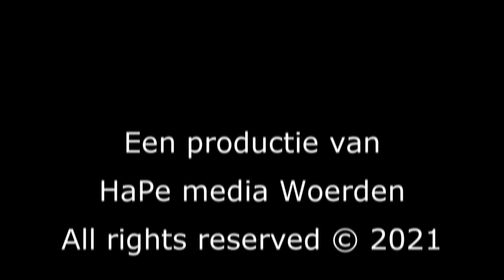Popronde Woerden 2021: Max Poolman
Een nummer uit het optreden van Max Poolman in de Bibliotheek tijdens de Popronde van Woerden op 26 september 2021. Een van de 14 optredens die er die middag in Woerden waren…